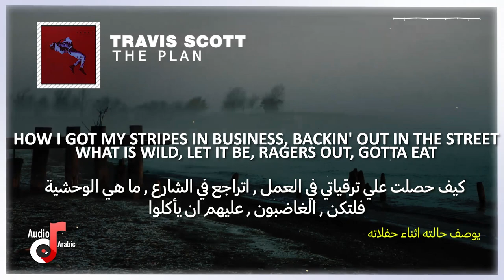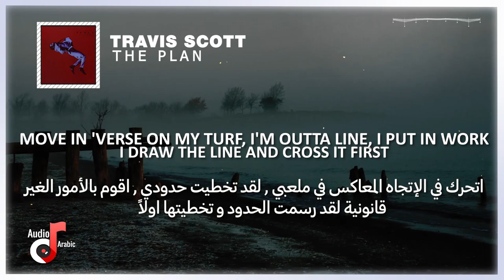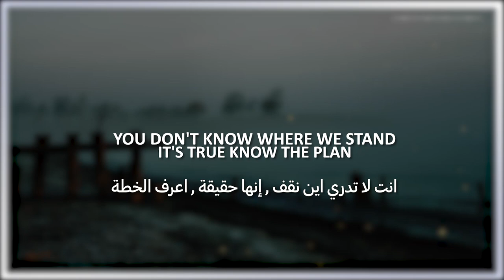Travis Scott - The Plan مترجمة (Lyrics)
tenet فيلم 2020
I Dont make this music I just make the video with arabic translation and lyrics.